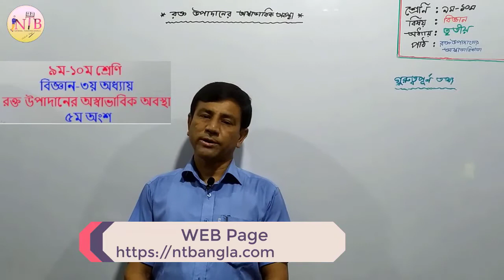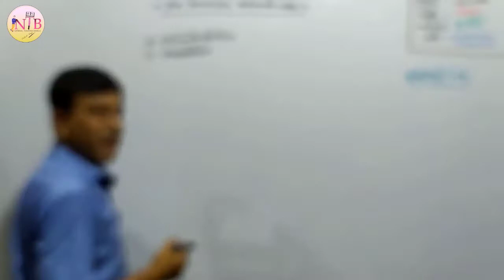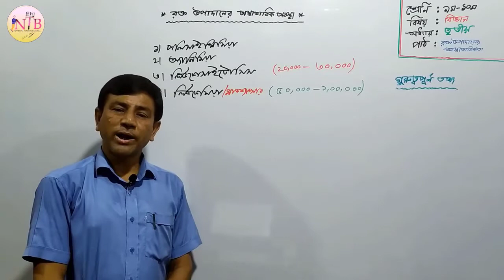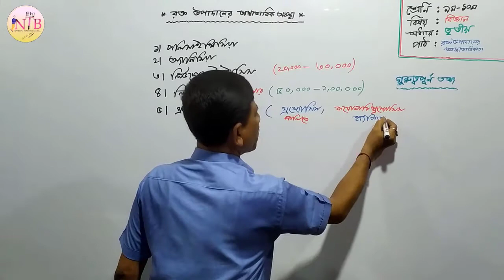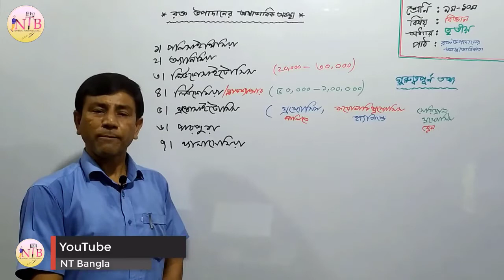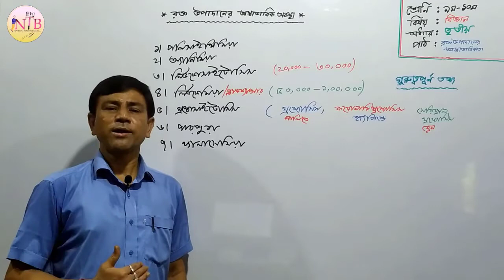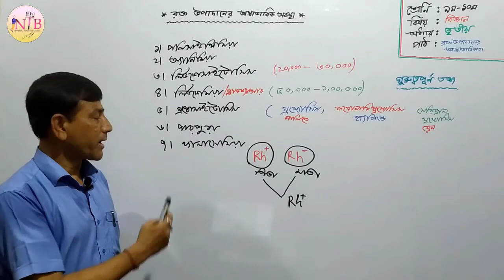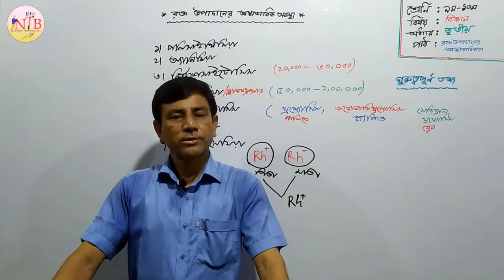রক্ত উপাদানের অস্বাভাবিক অবস্থা-৯ম ১০ম শ্রেণি-বিজ্ঞান- Science- ৩য়-অধ্যায় হৃদযন্ত্রের যত কথা ৫ম অংশ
NT Bangla-এই ভিডিওটিতে থাকছে নবম-দশম শ্রেণি বিজ্ঞান তৃতীয় অধ্যায় থেকে রক্ত উপাদানের অস্বাভাবিক অবস্থা নিয়ে বিস্তারিত আলোচনা। ধারাবাহিক ভাবে বিজ্ঞান গুরুত্বপূর্ণ তথ্য,  সৃজনশীল ও বহুনির্বাচনি প্রশ্নোত্তর বিশ্লেষণ করা হবে। ভিডিওটি ভালো লাগলে লাইক, কমেন্ট ও শেয়ার করতে ভূলবেন না। এ ছাড়াও এই চ্যানেলে পদার্থবিজ্ঞান, রসায়ন, গণিত, জীববিজ্ঞান, বিজ্ঞান সহ অনেক ভিডিও দেওয়া হয়েছে। ধন্যবাদ-নিতীশ